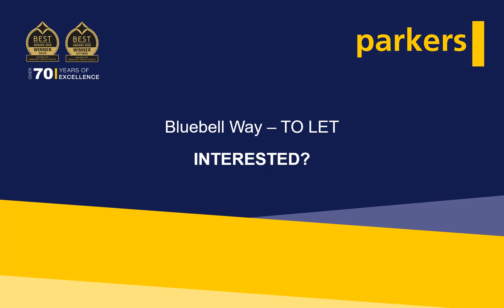TO LET - Immaculate two bedroom Carterton apartment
Attractive two bathroom, two double bedroom ground floor flat located on the popular Shilton Park development in Carterton. One allocated parking space.